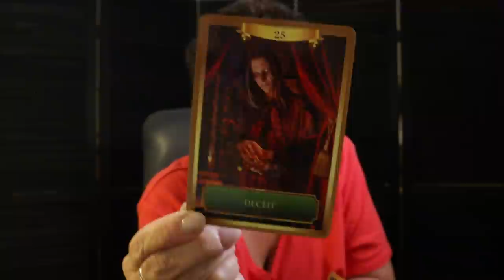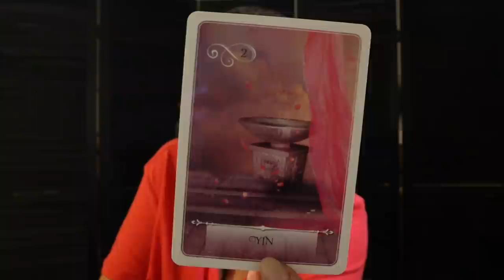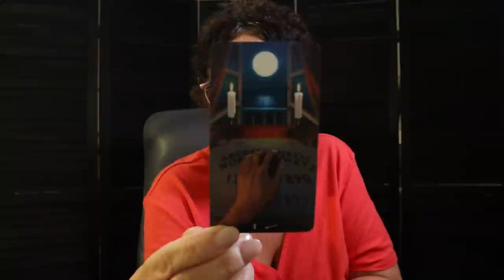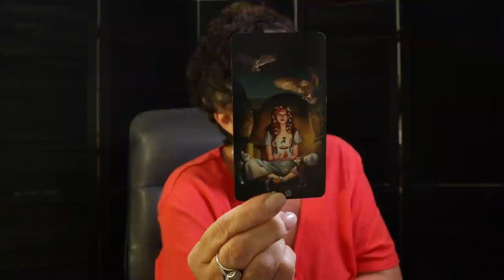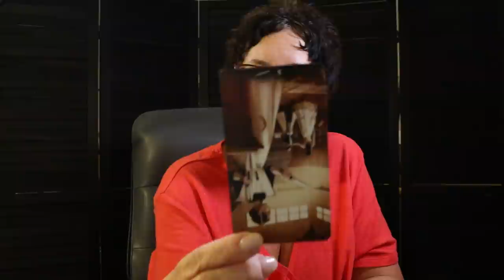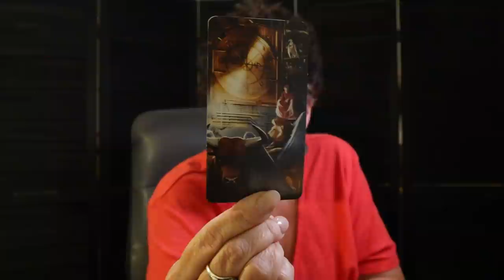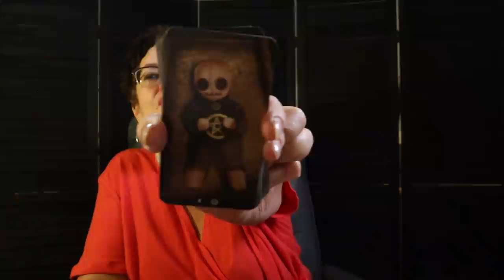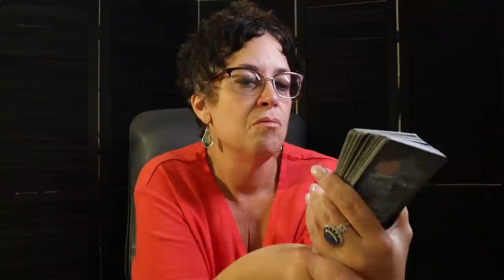Scorpio | Committing Yourself to Something New, This is a Great Investment Scorpio October 21 - 28